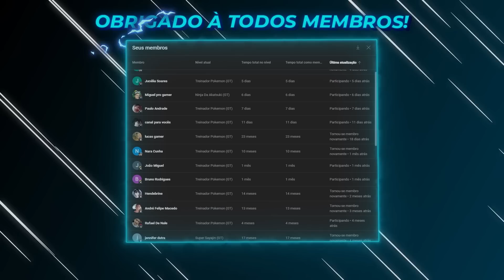O FIM! - WANDINHA #06 | Minecraft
Baseada nos personagens clássicos de A Família Addams, Wandinha (Wednesday no original) acompanha a infame personagem, aqui interpretada por  enquanto ela investiga uma série de assassinatos sobrenaturais pela cidade. A trama explora a adolescência de Wandinha estudando na Academia Nevermore

Após beijar Wandinha, Goten encontra o monstro!